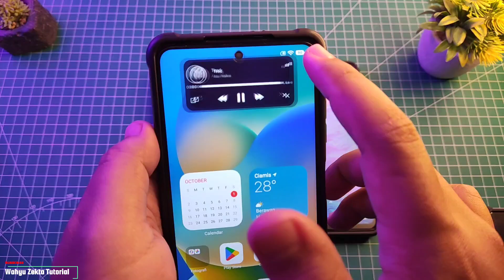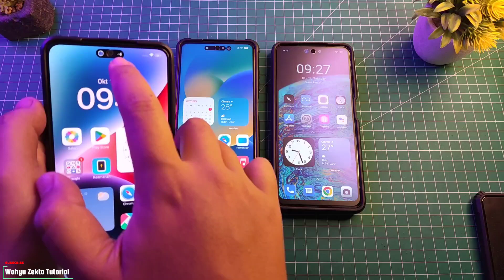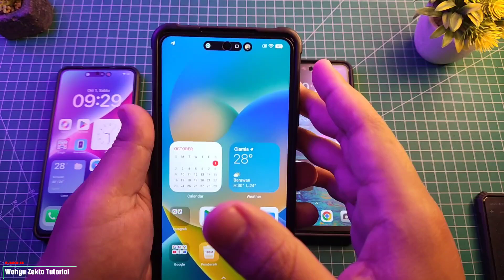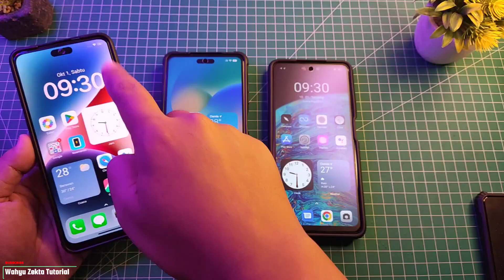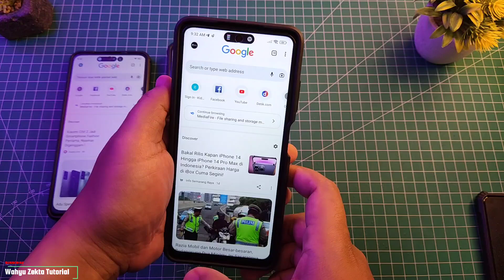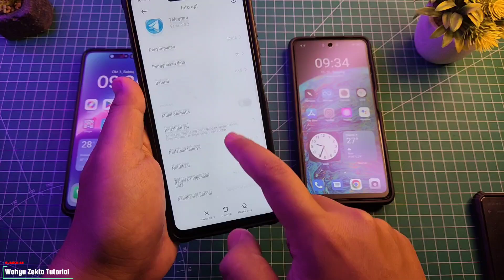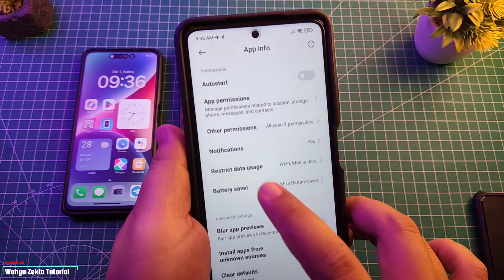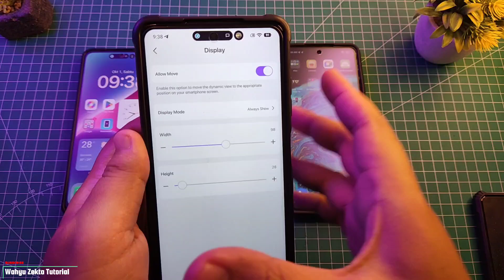Rekomendasi Terbaik Dynamic Island Android! Fitur Baru! Cara Atasi 2 Notifikasi Dan Settings Stabil!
Rekomendasi dynamic Island paling mirip di Android Paling stabil dan mirip IOS 16 - Cara Merubah Notifikasi Seperti Iphone 14 pro

Video kali ini saya Review app Dyanamic Island Terbaru stabil terbaik by grice mobile app dynmaic island ini hampir mirip dengan ios 16 dan saingan dari app dynamic spot Selengkapnya Yuk langsung ke videonya Pastikan tonton dari awal hingga akhir ya biar jelas!!

NEW APP Dynamic Island - Dynamic Island By Grice Mobile
No Password

NEW APP Dynamic Island - Dynamic Spot All Android
No Password

TUTORIAL UNLOCK GPU SETTING TERBARU :
Cara fix tidak bisa aktifkan Debuging usb kemanan :

Produk yang pernah saya pake :
Gabung Grup Telegram Wahyu Zekta Tutorial
abung Grup Telegram ( Samsung Galaxy A52s 5G )
Gabung Grup Telegram ( Redmi Note Series )